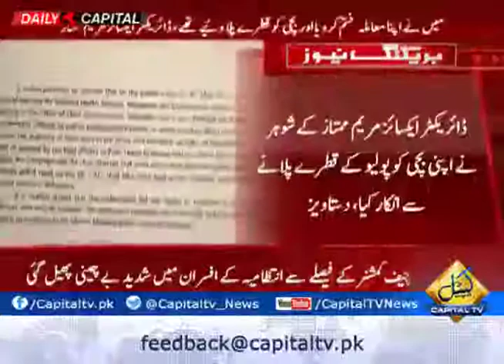Administering polio drops against family’s consent puts Islamabad AC in trouble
Assistant Commissioner Ali Asghar was allegedly fired after a polio team vaccinated the excise director’s child despite the family’s refusal the other day.Excise Director Mariam Mumtaz was reportedly furious when the child was vaccinated despite husband’s approval, according to media reports.Mumtaz conveyed her displeasure to the Islamabad Chief Commissioner Zulfiqar Haider following which Asghar’s services were surrendered to the Establishment Division.